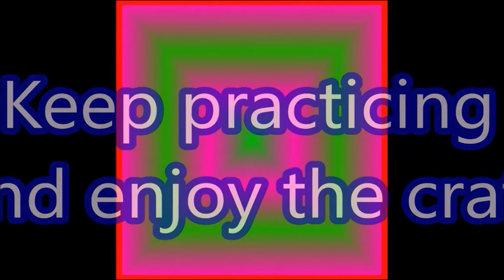Oya flower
A technique that looks like a pattern.